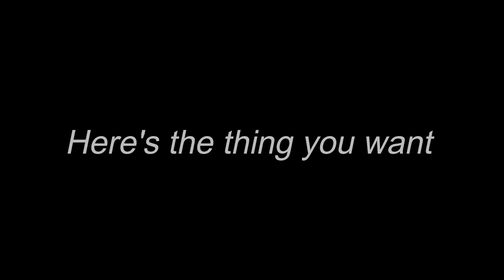Tower of Inception "revamp" - JToH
stud